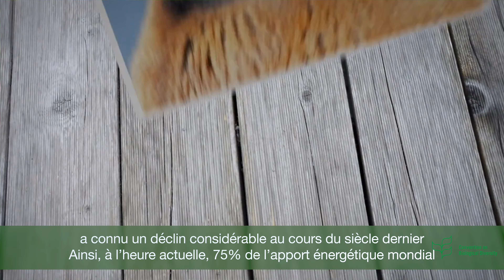Message vidéo pour la Journée internationale de la diversité biologique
Message vidéo pour la Journée internationale de la diversité biologique 2019
Dr. Cristiana Paşca Palmer
Secrétaire exécutive
Convention des Nations Unies sur la diversité biologique